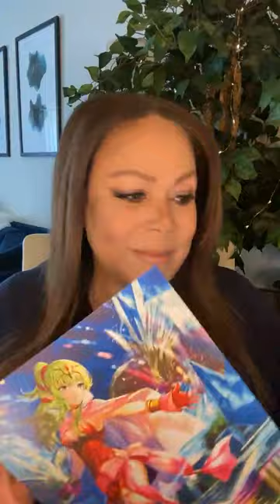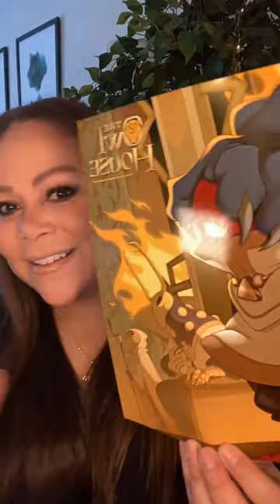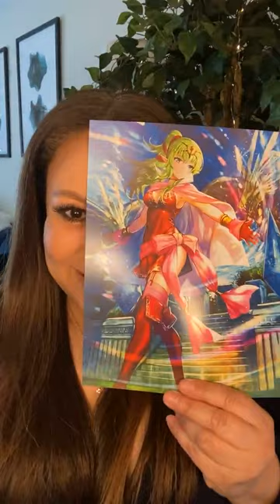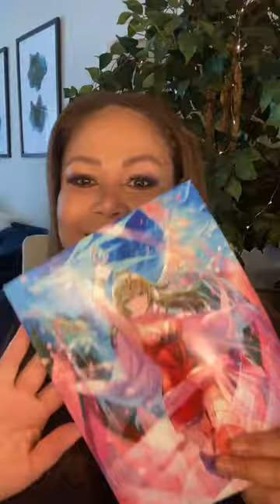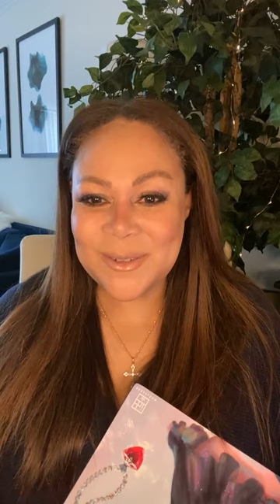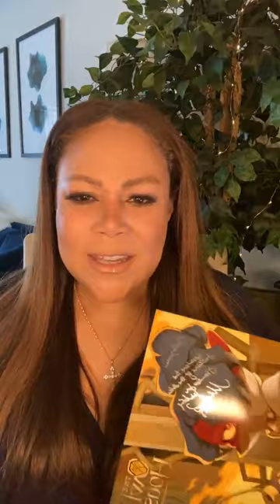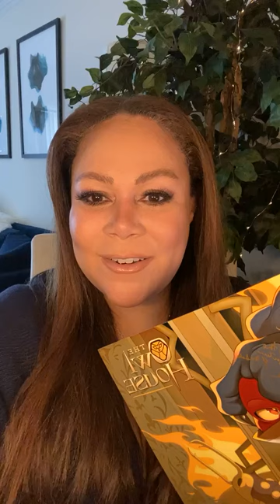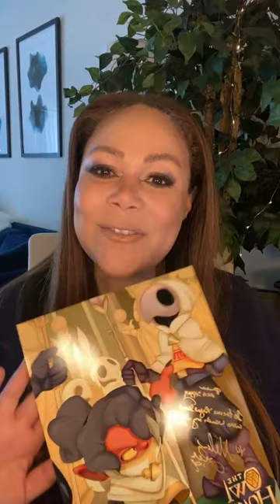Mela Lee | Owl House, Fire Emblem & Miraculous | Q&A and Autographs (05-07-23)